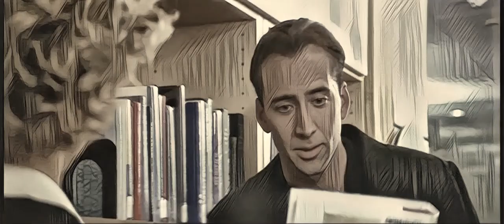In The Library // City Of Angels 1998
An angel on Earth, a doctor unable to believe, a patient with a secret, a love story made in Heaven.

Director: Brad Silberling
Writers: Wim Wenders, Peter Handke, Richard Reitinger
Stars: Nicolas Cage, Meg Ryan, Andre Braugher